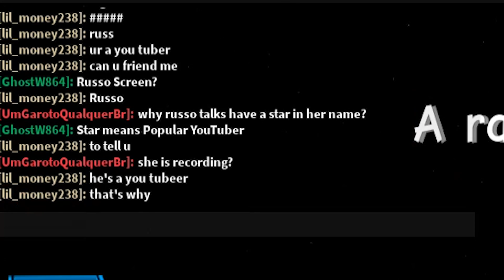BECOMING THE FASTEST PLAYER IN SPEED SIMULATOR 2! *ALIEN PET* (Roblox)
OTHER CHANNELS! -